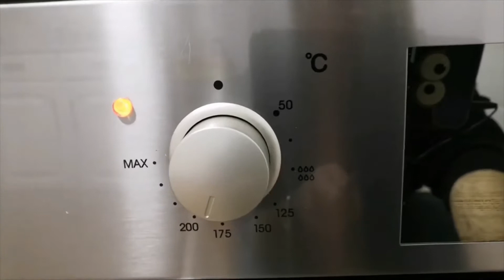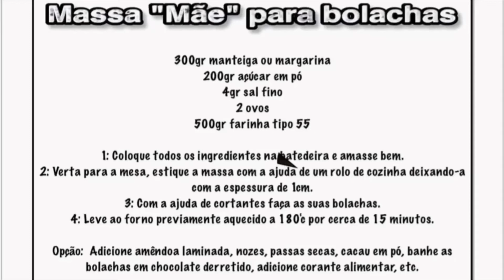BISCOITINHO DE TRIGO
Olá pessoas,
Hoje vamos fazer biscoitinhos.